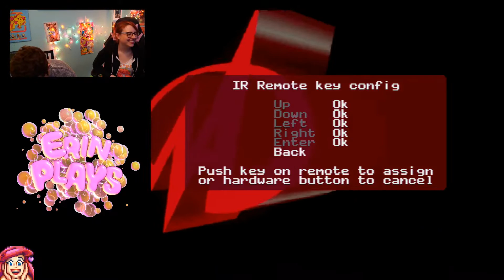GAUNTLET Dark Legacy (GameCube) - Erin and Mike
For this stream, Mike and I played some Gauntlet: Dark Legacy on the GameCube! I think this game is pretty fun and it was an enjoyable stream :D